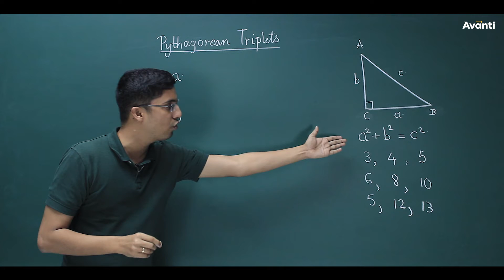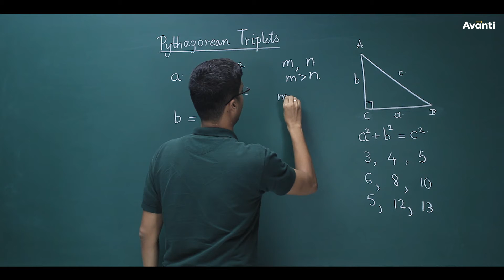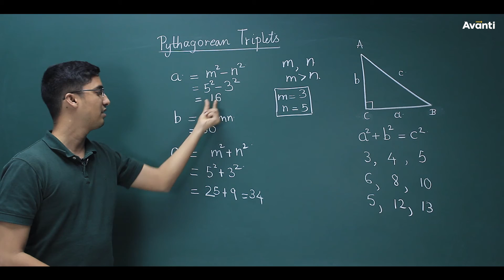Check for a Pythagorean Triplet in seconds | Math tips and tricks by Ashwin Sir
In this video, Ashwin sir teaches a trick related to Pythagorean triples which is not generally taught in the schools or NCERT but is very useful for competitive exams like olympiads, NTSE and many more.

This trick is used to identify a pythagorean triplet.